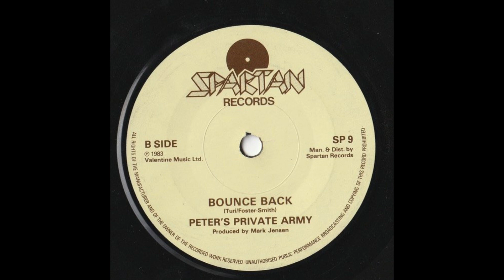Peter’s Private Army - Bounce Back [1983]